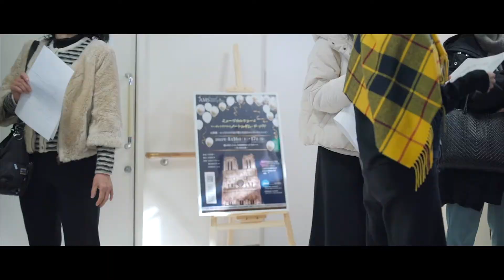11月27日AMS全体練習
11月27日の全体練習の風景です。出演者ミーティングも行いました。そろそろ打ち合わせGA密になっていきます。

AMSではレッスン生を募集しています。将来、ミュージカル俳優になりたい方、歌が上手くなりたい方、演技力をつけたい方、会社のプレゼンをうまくなりたい方、お気軽にどうぞ。体験は「YouTube見たよ」の一言で一回無料です！